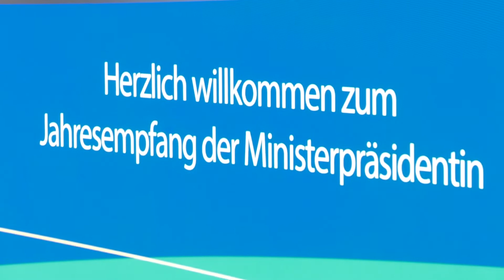MV Spezial: Jahresempfang der Ministerpräsidentin in Parchim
Am 30. Mai wurde im Solitär II, dem Sitzungssaal des Kreistages Ludwigslust-Parchim, der Jahresempfang von Mecklenburg-Vorpommerns Ministerpräsidentin Manuela Schwesig ausgerichtet. Schwesig erklärte die Wirtschaftskraft, den sozialen Zusammenhalt und den Umweltschutz zu den zentralen Zielen ihrer Landesregierung in der neuen Wahlperiode. Außerdem verlieh die Ministerpräsidentin drei Verdienstorden des Landes an Angelika Stiemer, Ulrike Seemann-Katz und Valeriy Bunimov.